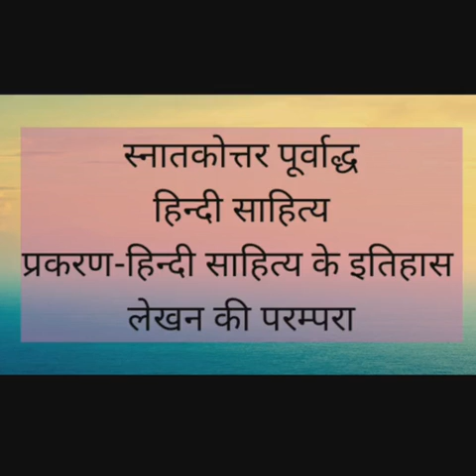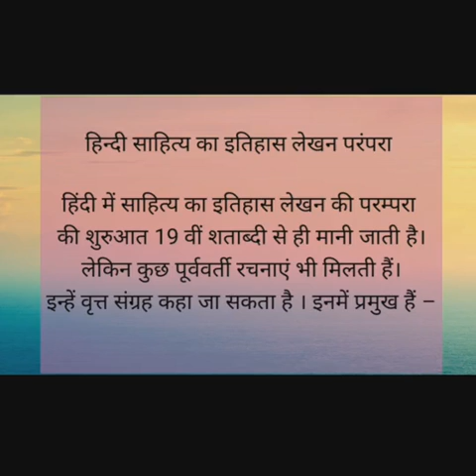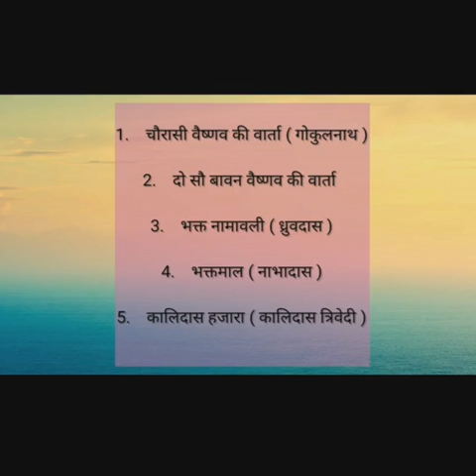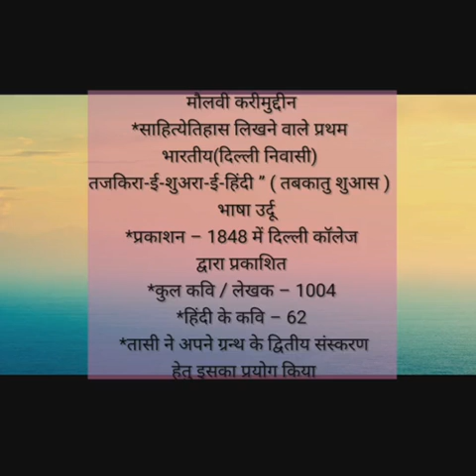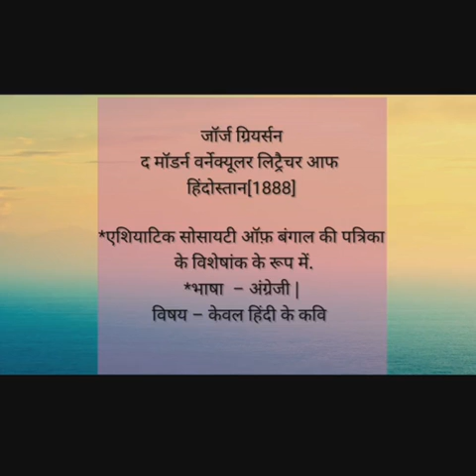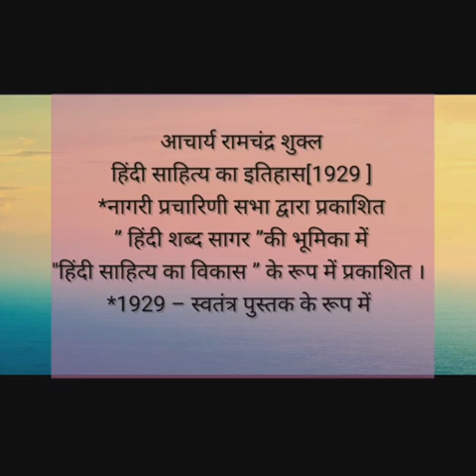M.A.PRE. HINDI LIT.- हिंदी साहित्य इतिहास लेखन की परंपरा भाग 1by श्रीमती ज्योति (सहायक आचार्य हिंदी)